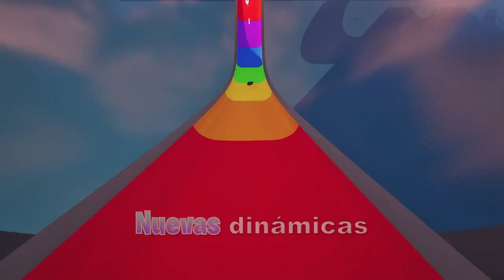No creerás lo que nos encontramos volando...